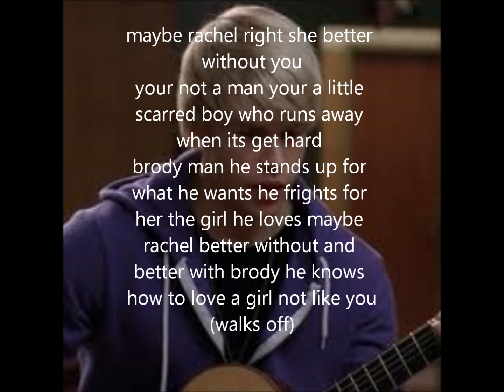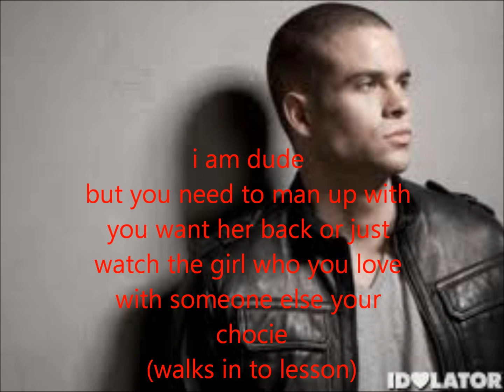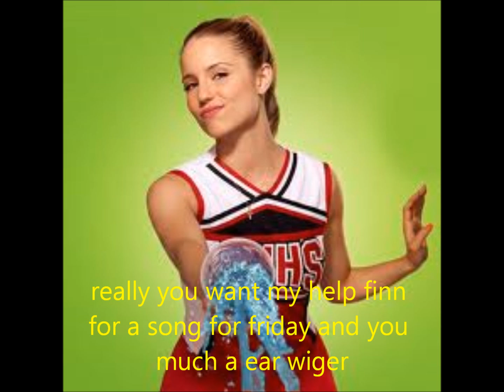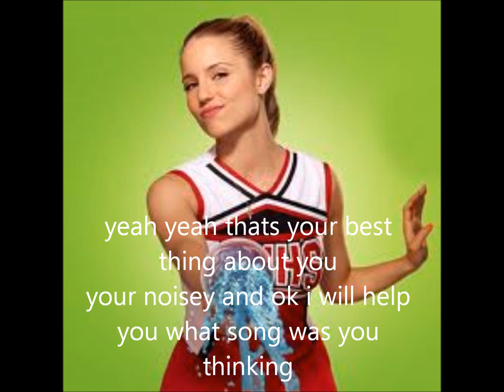i will never let you go ep 16/22 part 3